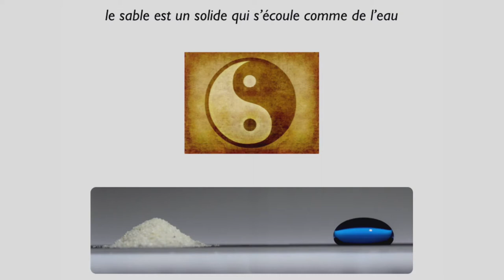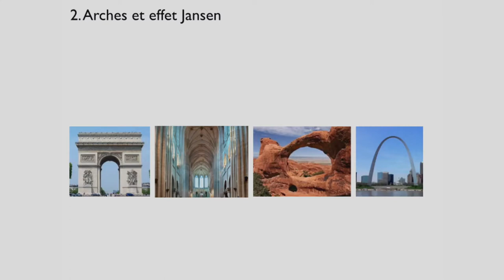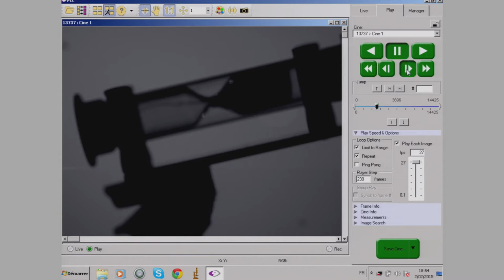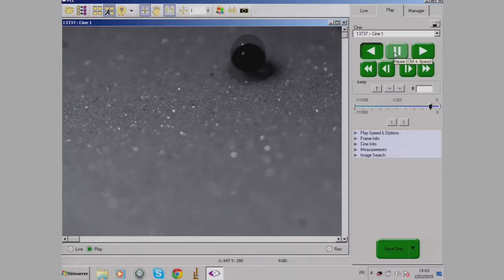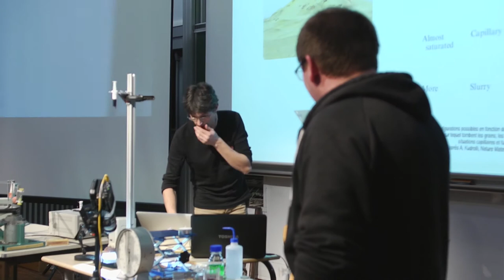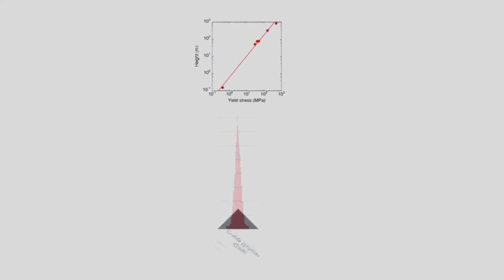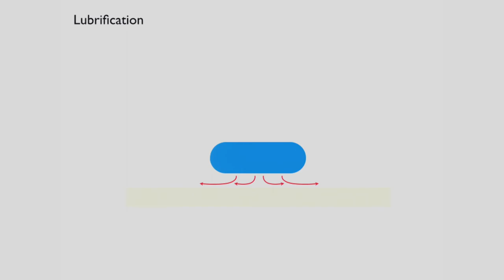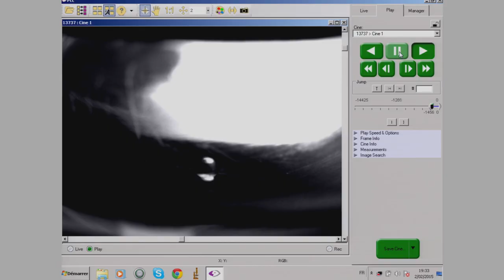Conférence Expérimentale ESPCI: De l’océan à la plage : cocktails variés de sable et d’eau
Avec Stéphane Dorbolo et Hervé Caps
GRASP, Université de Liège

La richesse vient souvent des mélanges. En partant du matériau granulaire sec, on va ajouter petit à petit de l’eau. On peut se faire une idée assez simple des cas extrêmes : l’eau s’écoule et les grains s’écoulent. Par contre, on peut se demander comment varient les propriétés des mélanges et quels sont les rapports physiques entre ces deux matériaux non-solides. On aurait pu appeler l’exposé : du sablier à la clepsydre.

Ces conférences sont visibles en direct chaque mois et mises à disposition. Elles sont réalisées par l'ESPCI, l'ESPGG et en collaboration avec UNISCIEL